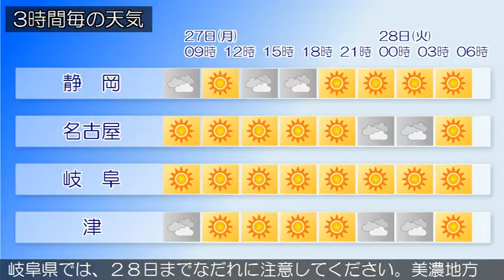2017/03/27 東海地方の天気予報 朝